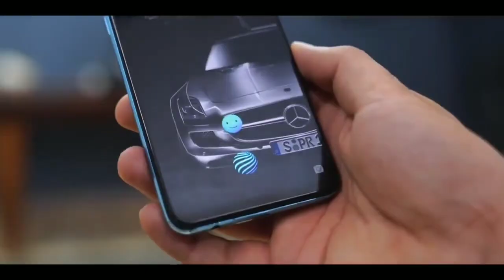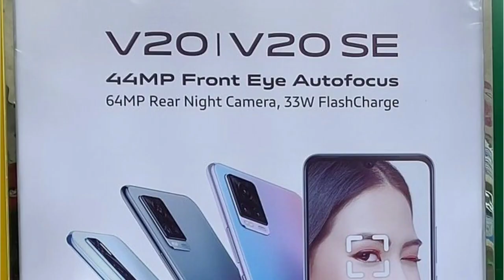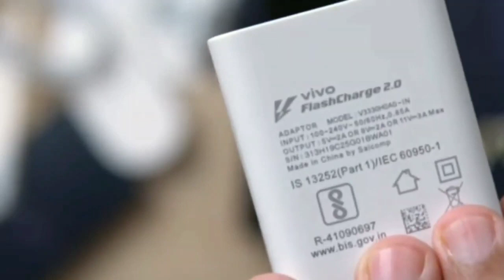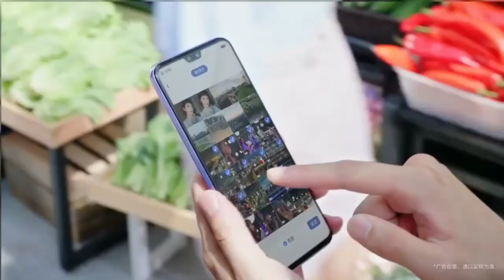VIVO V20 PRO | Vivo V20 Pro unboxing Leak | Vivo V20 Pro Price in india | Vivo V20 Series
Vivo V20 Pro 8GB Variant Live Image and Retail Box Leaked Online Ahead of Launch, Design Confirmed

Vivo is all set to launch its new V20 series in Thailand. The company is said to launch three smartphones in this series including Vivo V20, V20 SE and V20 Pro 5G. The latter is reported to be the only 5G smartphone in the upcoming series. The phone has been leaked on numerous occasions in the past giving us an idea about its key specs and design. Now, the phone’s live images and the retail box has appeared online. The live images confirm the design of the Vivo V20 Pro 5G, while the retail box gives some hints about its memory configuration.

Vivo V20 Pro live images and retail box details

The live images were shared by Twitter user Ankit and it reveals that it will come with a triple-camera setup at the back panel, which is situated at the top-left corner. The camera sensors are packed in a black-coloured module, while the LED flash sits right beneath it.

The back panel also reveals that Vivo V20 Pro will feature a gradient finish with Purple hue. One can also see Vivo 5G written at the back panel, which confirms that it will be a 5G smartphone. The front panel comes with dual-camera setup located at the top-centre position, while the power on/off button and volume controls are present at the right panel. The retail box also reveals that the smartphone will come with 8GB of RAM and 128GB of internal storage.

Vivo V20 Pro 5G expected specifications

Recollecting some rumoured specifications, the Vivo V20 Pro 5G might come with 6.44-inch Full HD+ AMOLED display with 20:9 aspect ratio. The smartphone is reported to be powered by the Qualcomm Snapdragon 765G processor along with 8GB of RAM and 128GB of internal storage.

In terms of cameras, the phone will feature a triple-camera setup with a combination of 64MP primary lens, 8MP ultra-wide shooter and 2MP depth sensor. On the front, the phone may come with a dual-camera setup with a combination of 44MP primary lens and 8MP ultra-wide-angle lens. The phone is said to come with 4,000mAh with 33W fast charging support.